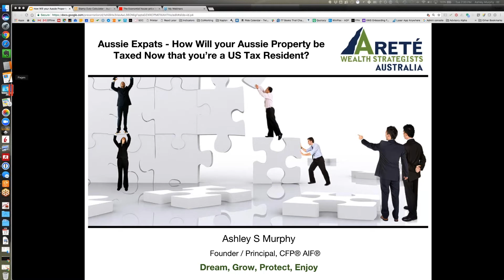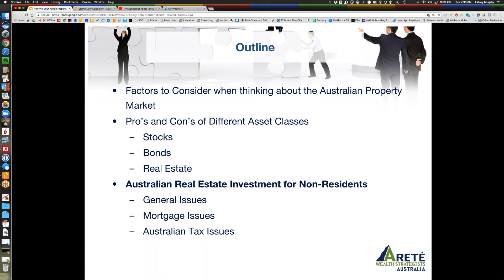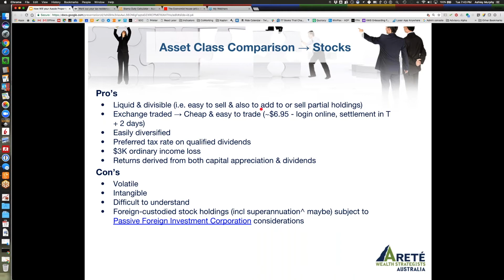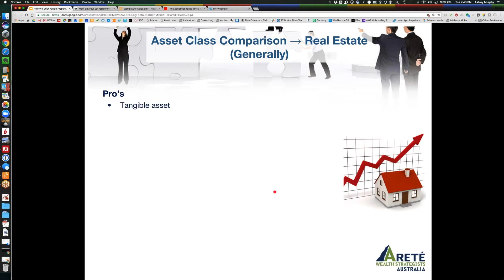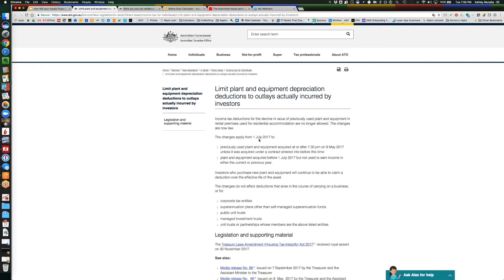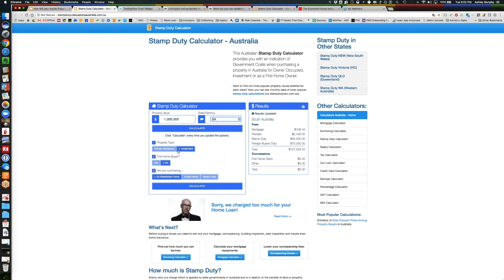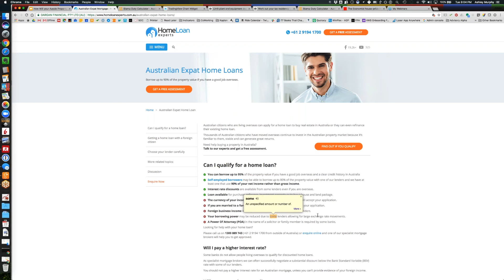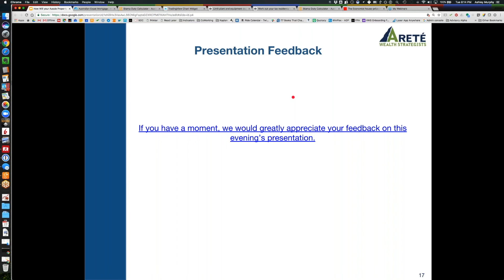Tax Implications of Non Resident Australian Property Owners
Hi Aussies! This is a video of the webinar I held on the 24th of April for those who couldn't make it or want to go through the material again. If you are a non resident Australian property owner or thinking about becoming one, this video is a MUST!

If you would like to be a part of one of my future webinars and be notified when that will be happening, then sign up for our newsletter at this address:

(The sign up is towards the bottom of the page.)